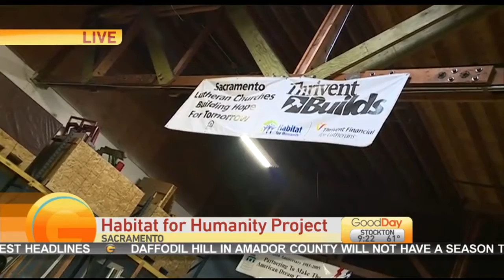Wall Building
We’re finding out about the 2nd largest Habitat development in 32 years and its walls being raised today!